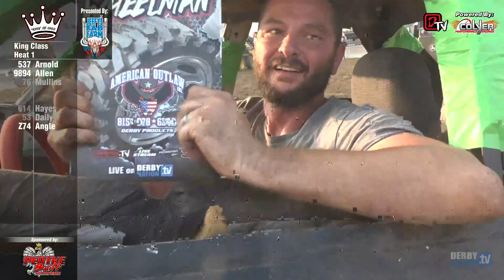King of Ohio 2023 - Facebook Live Look-In June 16th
Check it out! King of Ohio 2023, June 16th, it's the Facebook Live Look-in of the King Class Heat #1 from the Allen County Fairgrounds in Lima, Ohio!

Chapters
0:00 Cars Rolling In
3:36 Green Flag
4:10 Red Flag
4:42 Green Flag
12:07 Red Flag
12:52 Green Flag
14:55 Red Flag
15:22 Green Flag
31:40 Final Flag